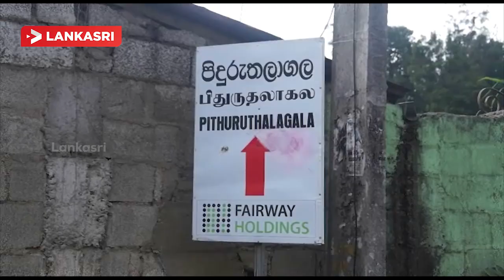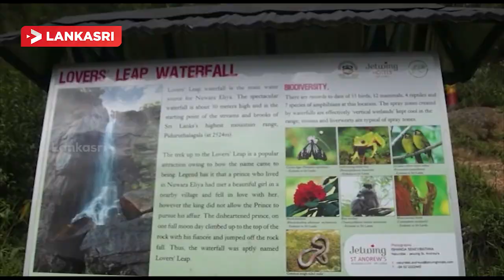சீரற்ற காலநிலையிலும் லவர்ஸ் லீப்பை நாடிச் செல்லும் சுற்றுலாப்பயணிகள்!